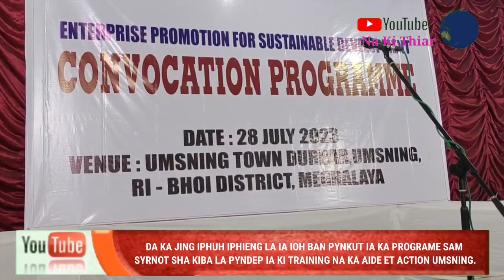PAW KI SAP BAD IOH SENGKAM LAJONG KIBA PYNDEP SHAH HIKAI HA KA AIDE ET ACTION UMSNING CENTRE.